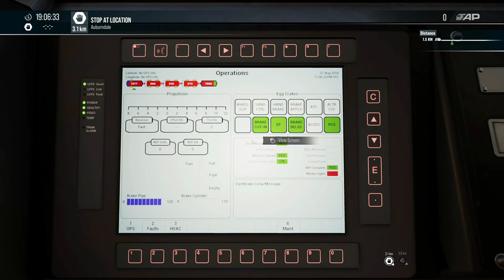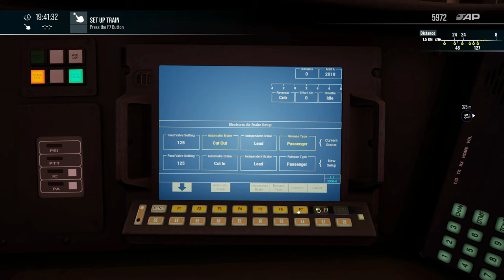Draft Day Scenario - BOW: Top Pick Achievement - Platinum Medal | Train Sim World 5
Realistic Train Driving a doubled up unit into Southampton Yard (4K Epic Graphics).

🚂 Boston - Worcester Route
🚂 HSP46 MBTA
🚂 Rotem CTC-5 MBTA

PC Specs:

Windows 11
CPU: Intel Core ULTRA 7 265k
Liquid CPU Cooler: Corsair iCUE LINK TITAN 360 RX RGB
GPU: AMD Radeon RX 7800 XT
Motherboard: Z890M GIGABYTE AORUS ELITE WIFI7 ICE
Ram: 64GB DDR5 6400MHz Corsair Vengeance rgb
SSD: 2x Gen5 NVMe M2 2TB Crucial T700